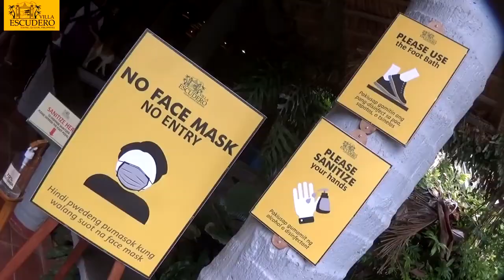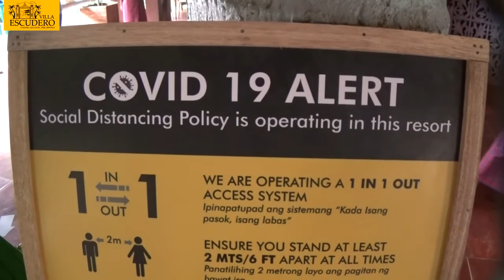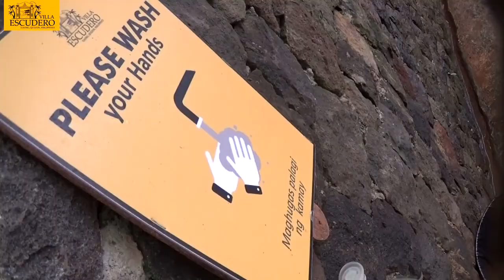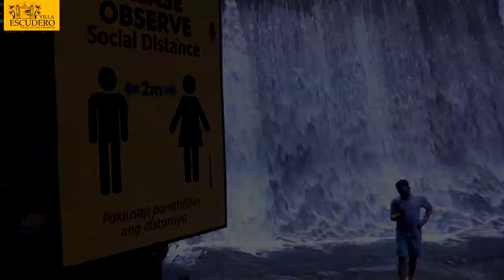VILLA ESCUDERO 2020 OFFICIAL - NEW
It is 2020, and although some things have changed, there are some things that you can still depend on.
       Villa Escudero Plantations & Resort, after a short break, is again open for you, still an easy two-hour drive from Manila. . During your stay at the resort you will find all those wonderful things that you have heard about, or that you remember.
         At the museum - one of the country’s largest – now, WITH A NEW LENTEN DISPLAY you HAVE A CHANCE TO GET A CLOSEUP LOOK AT THE IMAGES which are processioned every Holy week in nearby San Pablo City. After a leisurely carabao ride,  head out to those new swimming pools - still as spectacular as they were before the world took a pause, now, you can take a pause, back at the Villa. Lunch is served - to you - at the waterfalls, a now world-famous lunchtime venue unlike anything anywhere else. Have a treat with the live cultural show, and get together for a ride on a bamboo raft.
       Still here. For you. Villa Escudero.
VILLA ESCUDERO PLANTATIONS AND RESORT
Villa Escudero, Km 91, Tiaong, Quezon
MANILA SALES OFFICE
1059 Estrada Street, Malate 1004 Metro Manila